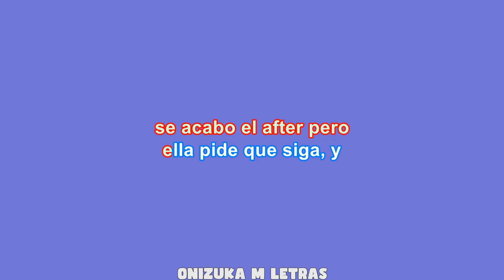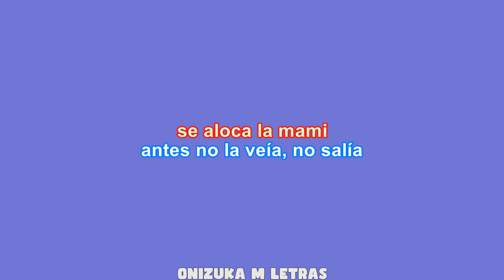EN VISTO (Karaoke/Instrumental) - JD Pantoja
EN VISTO karaoke
EN VISTO JD Pantoja karaoke
EN VISTO JD Pantoja instrumental
EN VISTO JD Pantoja instrumental y letra